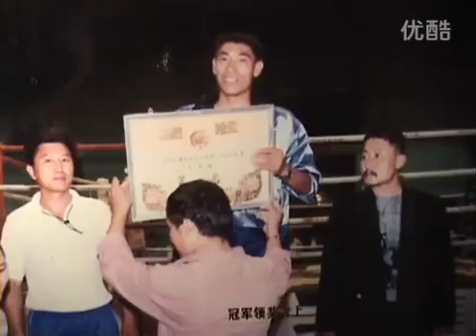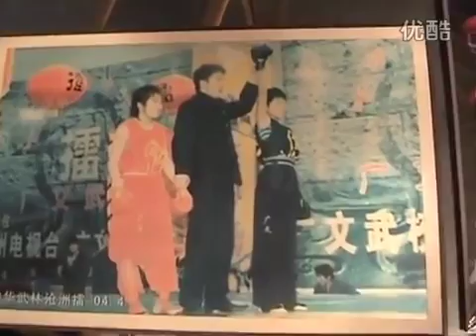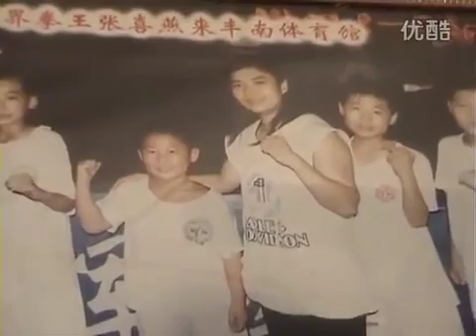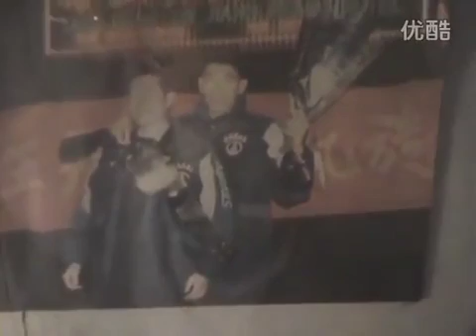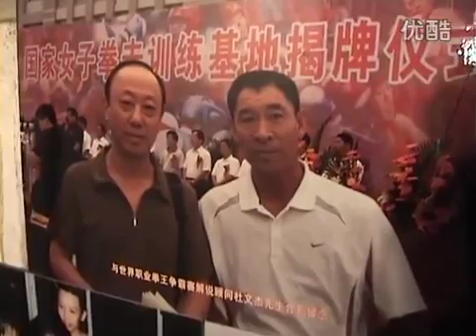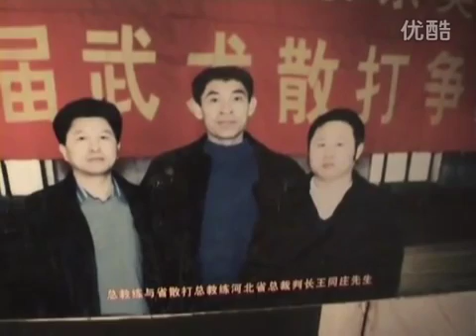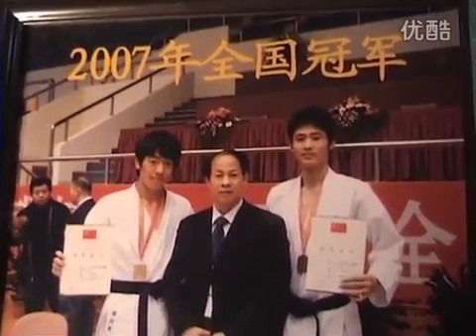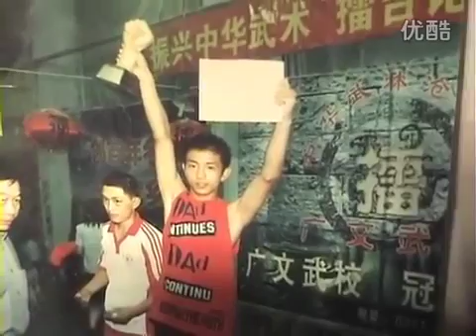kali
警察亲自教你实战武术.

咏春拳是一门中国传统武术，是一门制止侵袭的技术，是一个积极、精简的正当防卫系统、合法使用武力的拳术。较其它中国传统武术、更专注于尽.

内家拳实战.